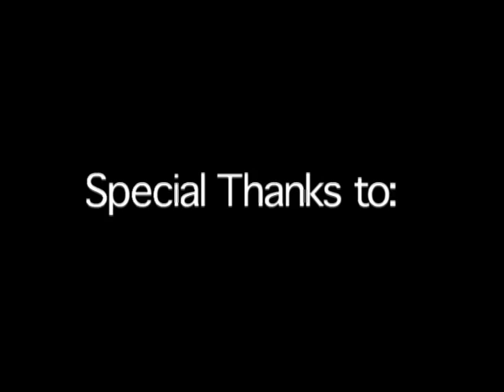Flaming Foliage Festival (2003)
Short film of the 2003 Flaming Foliage Festival in Renovo, Pennsylvania